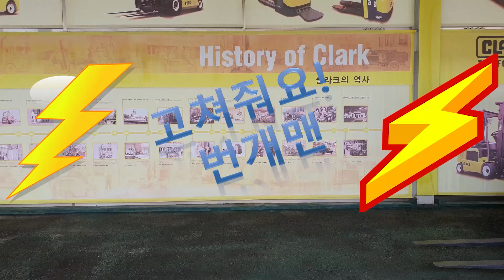지게차TV_CRX15FL 운행시 "찌거득" 소음발생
지게차 TV 박상봉 입니다.

지게차 관련 동영상 교육자료입니다.
현장에서 고생하시는 정비시 분들에게 많은 도움이 되었으면 합니다.

저에게도 큰 힘이됩니다.

투네이션으로 후원이 가능합니다.

신차 구입 및 서비스 문의
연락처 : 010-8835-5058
카톡ID : parksangbong